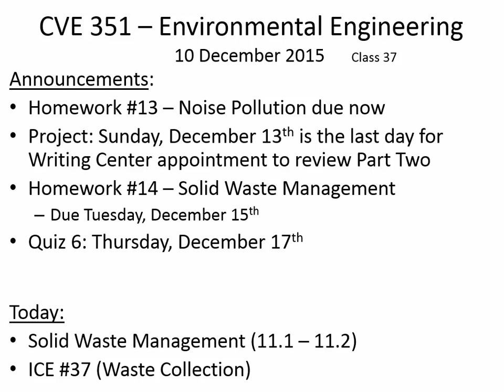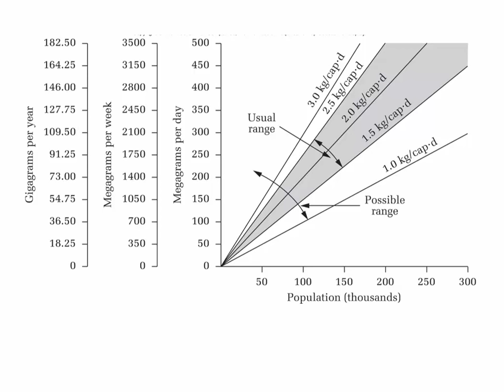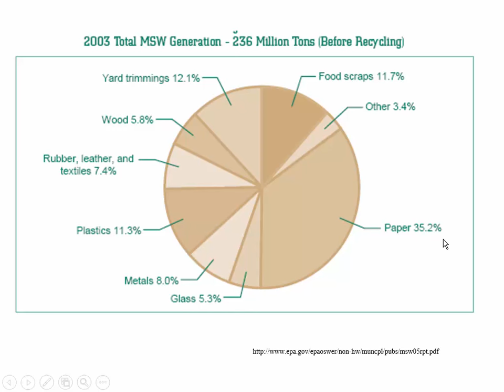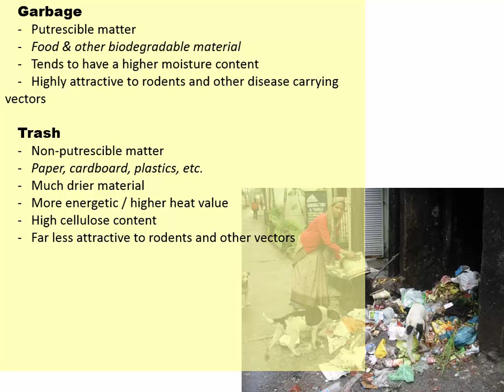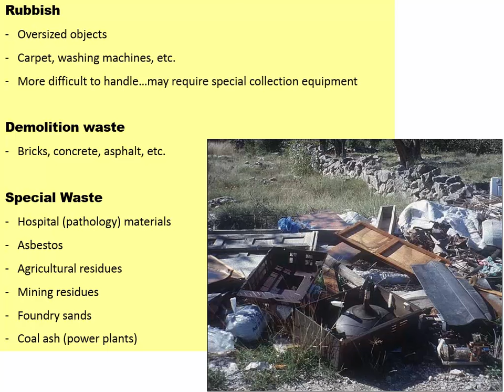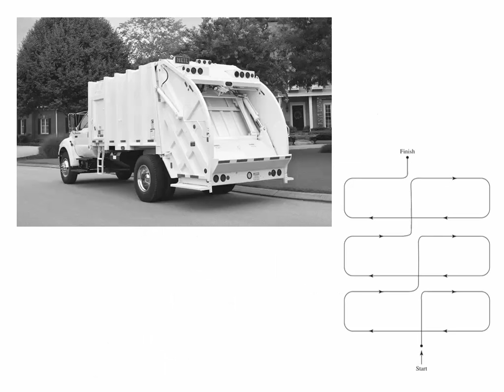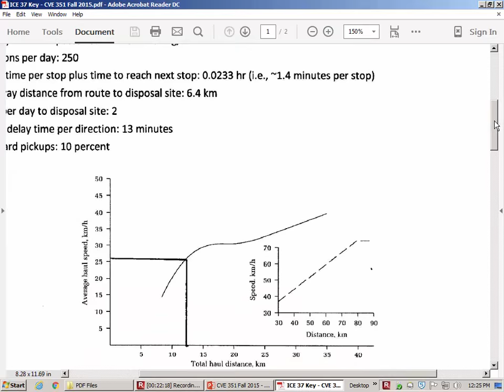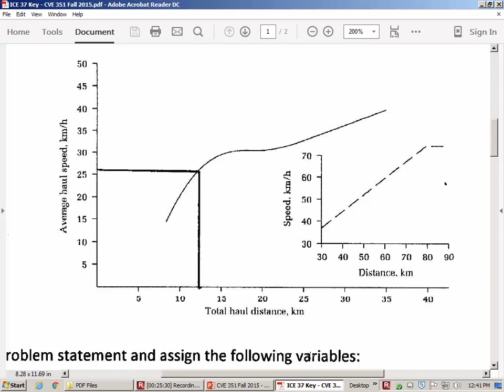CVE 351 - Class 37 (Solid Waste and Collection) 10 Dec 2015